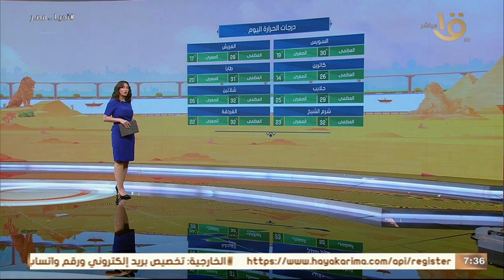الارصاد: فرص سقوط امطار رعدية في هذه الاماكن اليوم